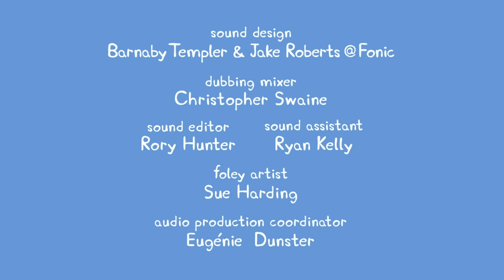Peppa Pig | Swimming Lesson | Peppa Pig Official | Family Kids Cartoon